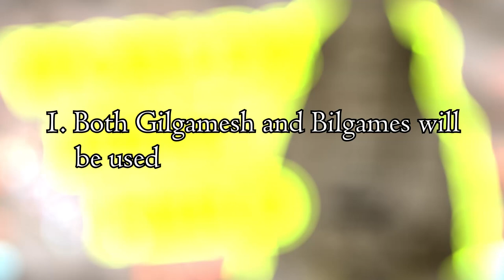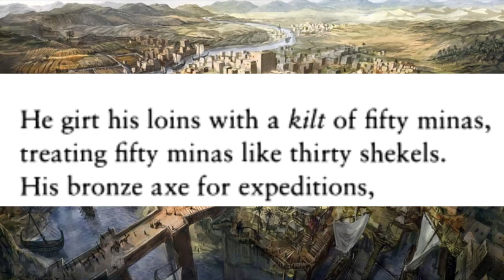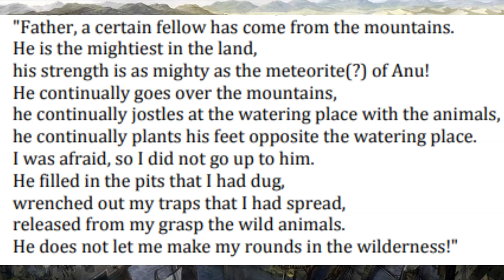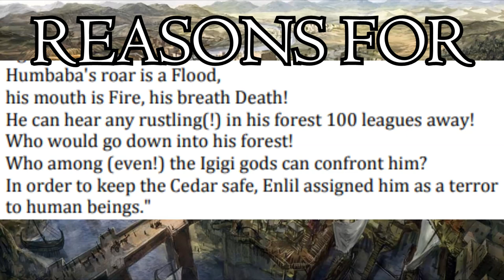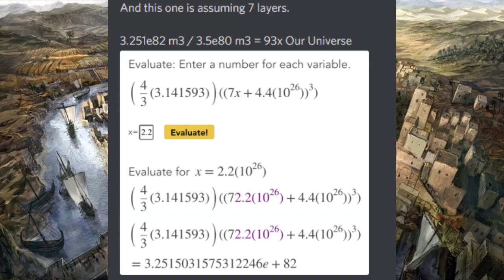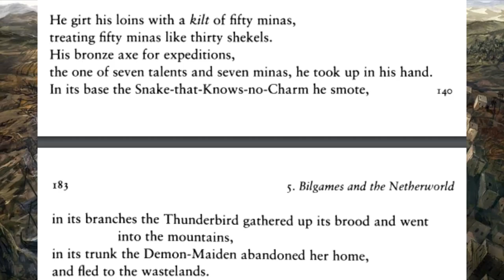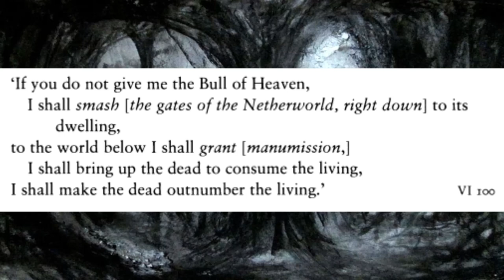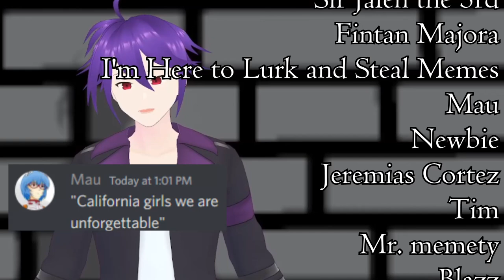How Powerful is Gilgamesh?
Many times have people discussed the power of the iconic nasuverse incarnation of Gilgamesh, the King of Heroes. But today we instead take a look at the oldest hero in Mankind's history, the King of Uruk, the slayer of the Bull of Heaven, and the one who saw all things: Gilgamesh.

And also Bilgames technically.